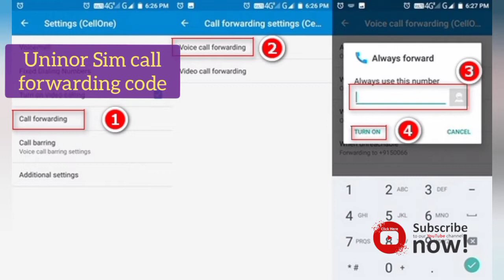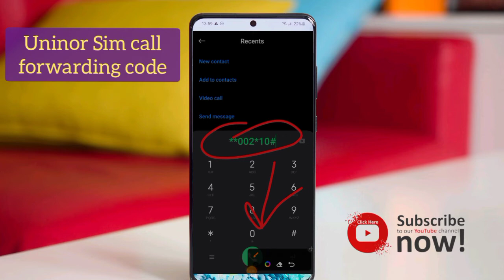How to call forwarding active in uninor sim || my telenor